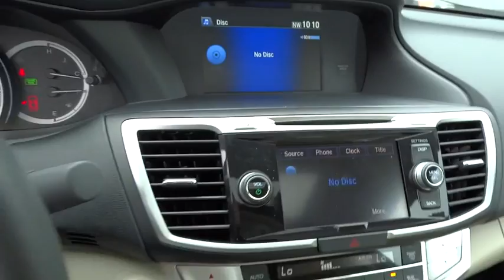2015 Honda Accord Sedan San Antonio, Austin, Houston, Boerne, Dallas, TX H152124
2015 Honda Accord Sedan
2015 Honda Accord Sedan EX-L - Stock#: H152124 - VIN#: 1HGCR2F85FA153456

Gunn Honda
14610 IH-10 W

Just Arrived!!! Safety equipment includes: ABS, Traction control, Curtain airbags, Passenger Airbag, Front fog/driving lights...Other features include: Leather seats, Bluetooth, Power locks, Power windows, Sunroof...